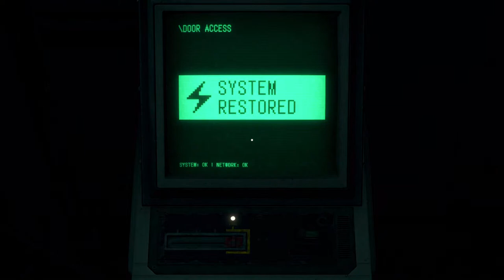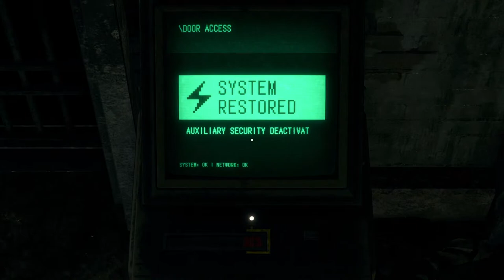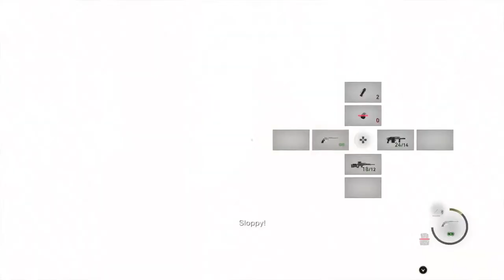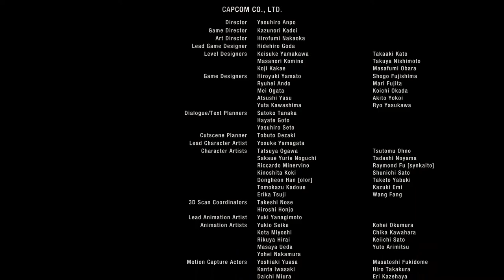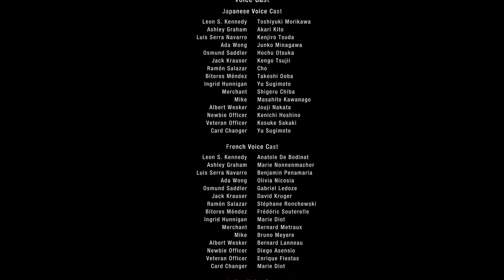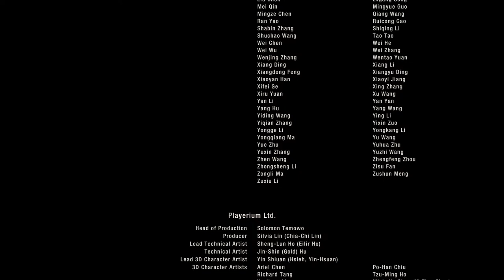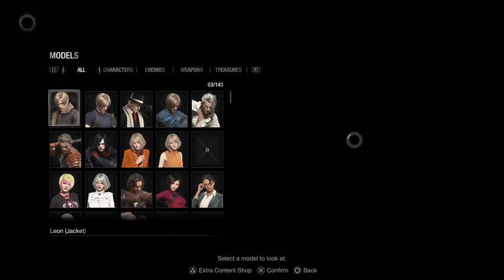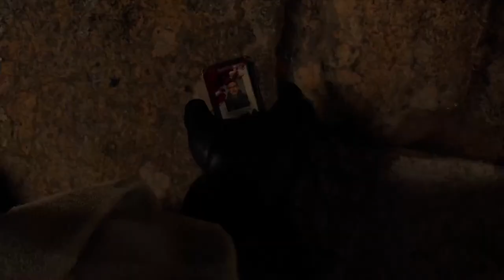Leon Running Da 4 Hour Marathon